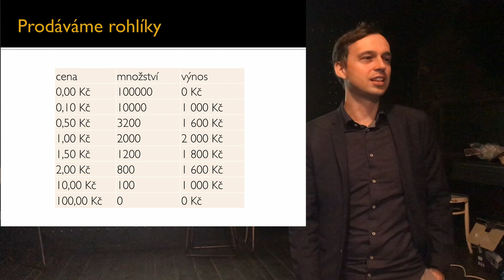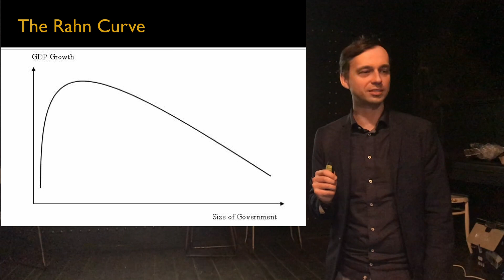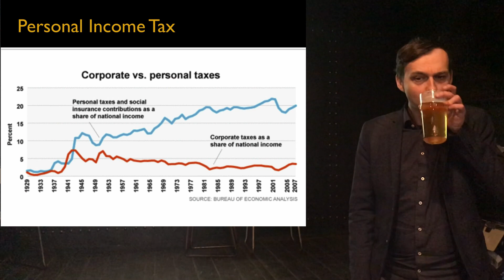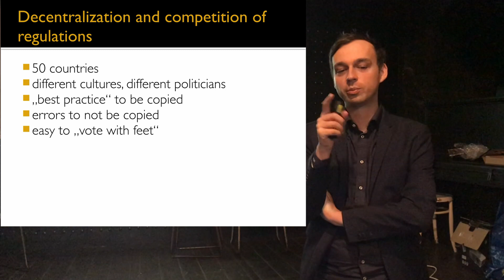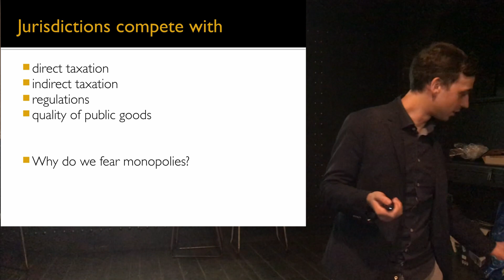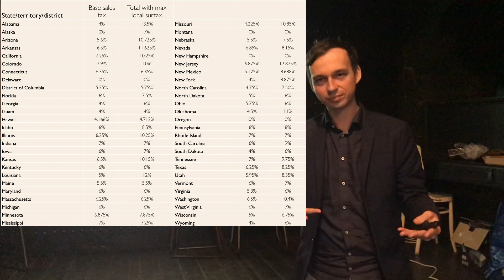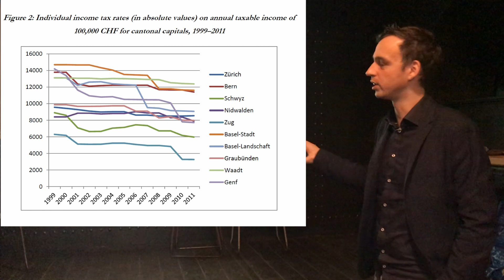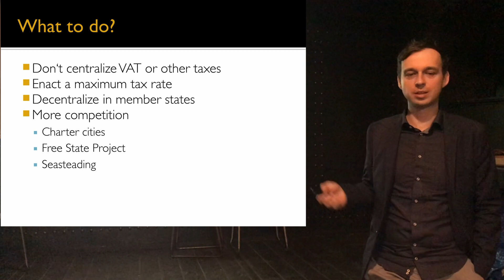Martin Pánek: Daňová konkurence - proč firmy mají nižší daně než lidé?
Proč zdanění firem klesá, ale zdanění lidí ne? Proč mají ve Švýcarsku o tolik nižší daně a vede to k závodu ke dnu? Může Česká republika napodobit Švýcarsko a co nám vlastně říká Lafferova křivka?

Martin Pánek je ekonom, ředitel Liberálního institutu a politický poradce v Evropském parlamentu. Téma přednášky zpracoval ve své diplomové práci na NF VŠE.

Liberty Eveningy jsou akce pořádané studentskou organizací Students For Liberty CZ. Jednou za měsíc pořádáme krátké "TALKS" přednášky, které se týkají aktuálního dění a zajímavých témat. Diskuze poté je vždy dobrá stejně tak jako atmosféra se sklenkou vína nebo piva.